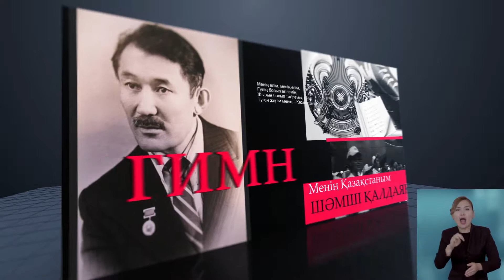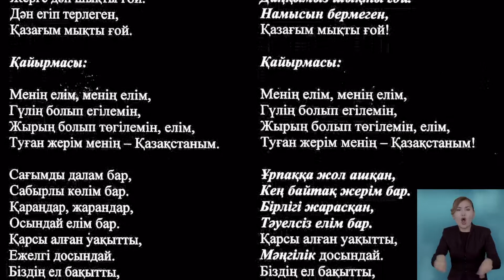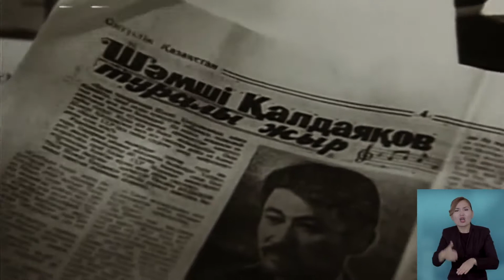54 ШӘМШІ ҚАЛДАЯҚОВ